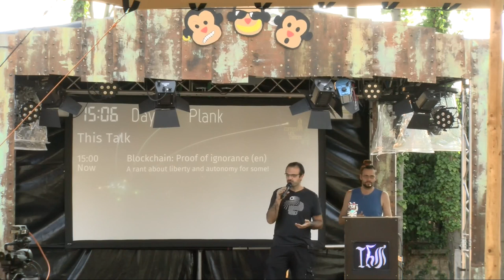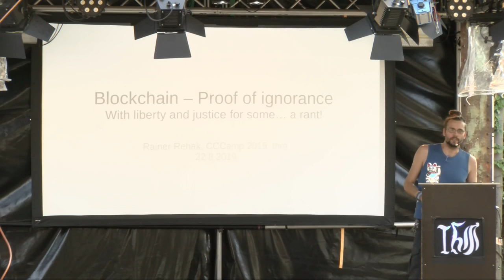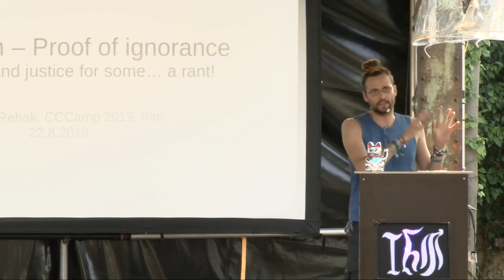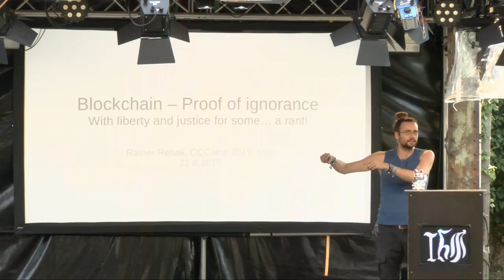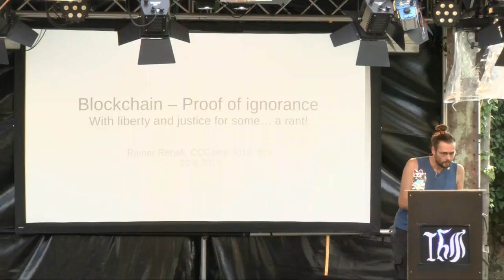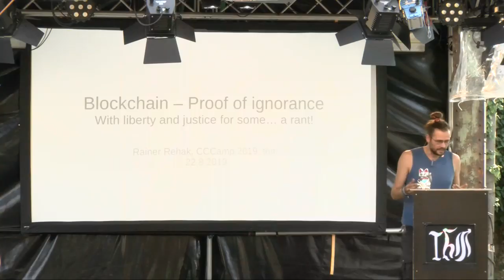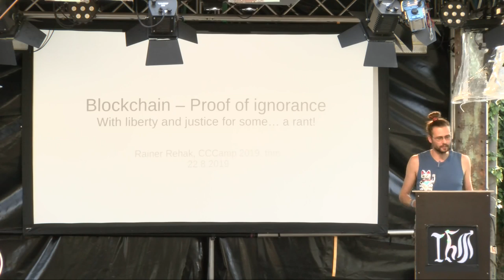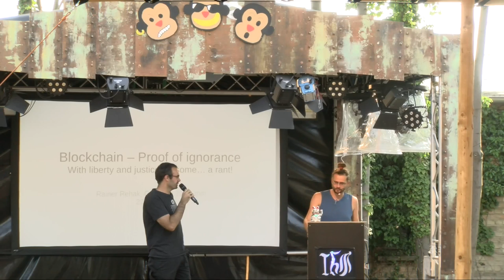Blockchain: Proof of ignorance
A rant about liberty and autonomy for some!

The Blockchain is celebrated for solving all the hard questions, trusted third-parties? Done! Supply-chain-control? Easy! Deliberation of the individual? Complete!

But how come, that so many users move to Exchanges (Bitcoin), lawyers consider smart contracts not contracts (Etherium) and most other actually used Blockchains are either permissioned or private (read: databases).

So, why does blockchain does not solve any problem and only grants liberty and autonomy for some – the techies themselves? Come hear my take on this and let's debate the present misunderstanding of what the blockchain technology actually can deliver.

Rainer